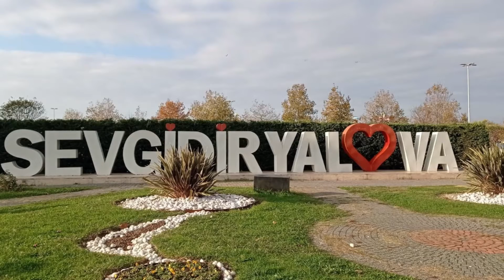Yalova CİTY Zuhal KÜÇÜKYalova Atatürk Bilsem